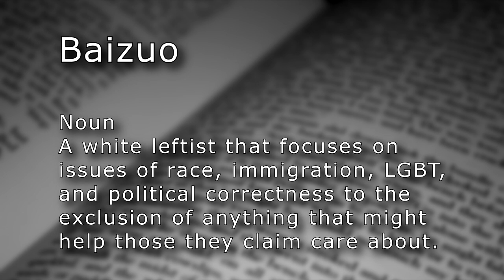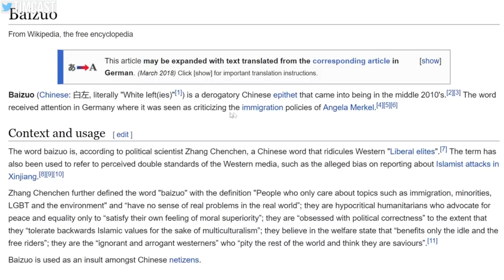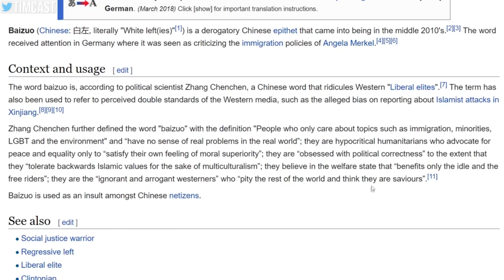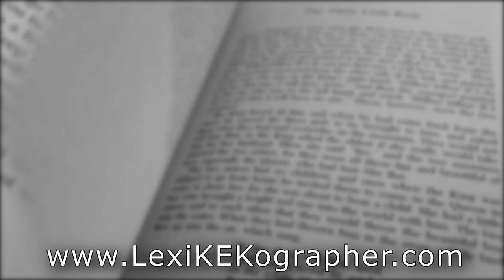Baizuo (n.) - White Leftists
Baizuo

Noun
A white leftist that focuses on issues of race, immigration, LGBT, and political correctness to the exclusion of anything that might help those they claim care about.